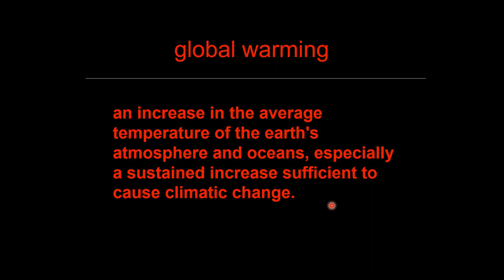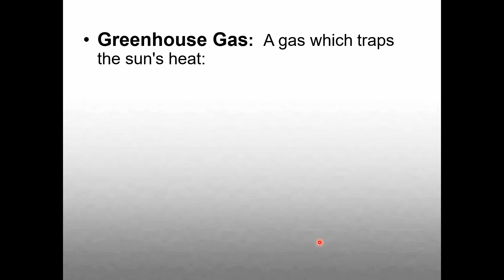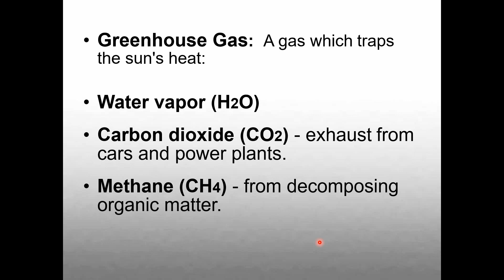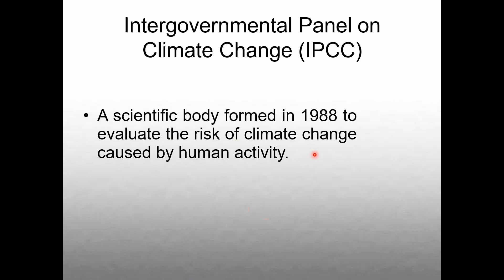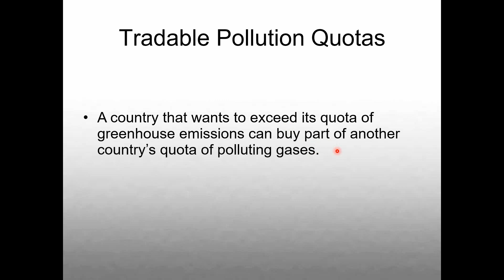Global Warming I SY BMS I Environmental management I University of Mumbai 2020